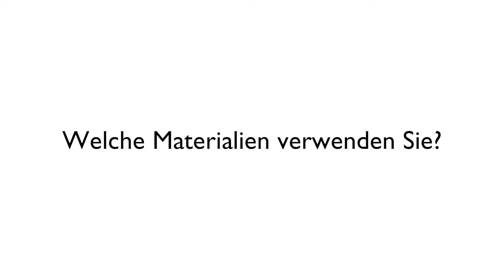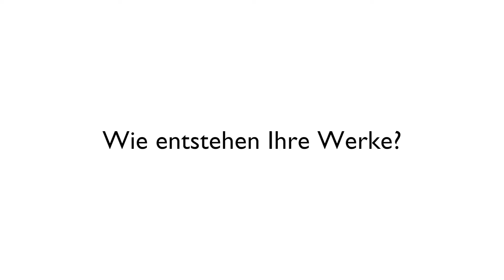Ausstellungseröffnung Bernd Wehner "Stelen und Reliefs" bei Podium Kunst Schramberg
Der Künstler Bernd Wehner gibt Auskunft über das besondere Material aus dem seine Werke gemacht sind.